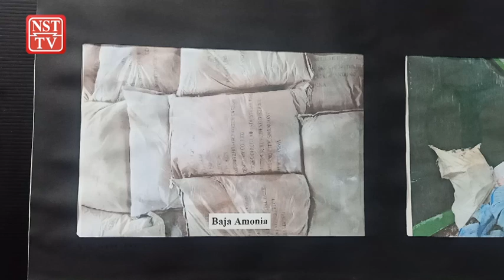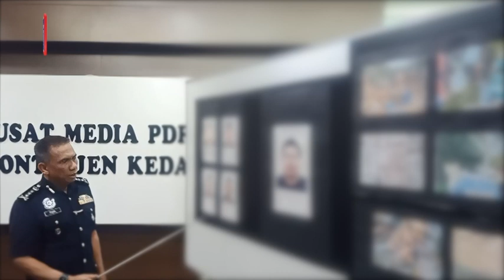Polis tahan 9 individu disyaki terbabit kes pemerdagangan manusia, curi REE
ALOR SETAR: Polis membongkar kegiatan pemerdagangan manusia dan kecurian sumber nadir bumi (REE) di Bukit Enggang, Sik selepas menahan sembilan individu hujung bulan lalu.